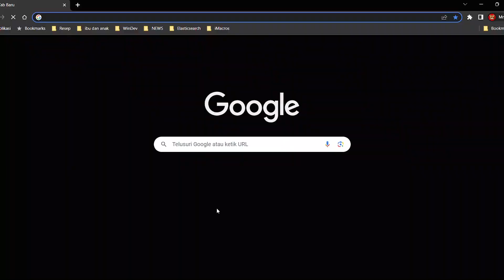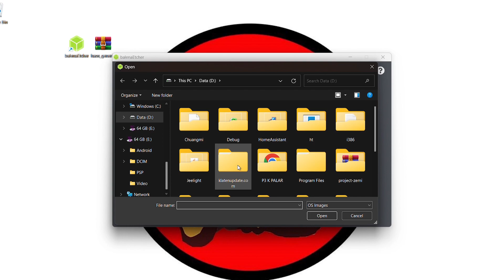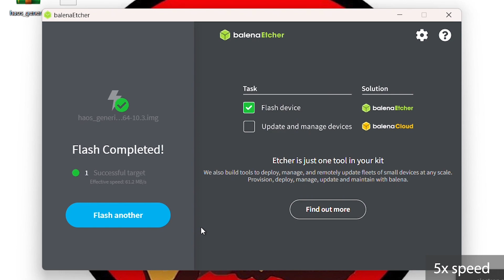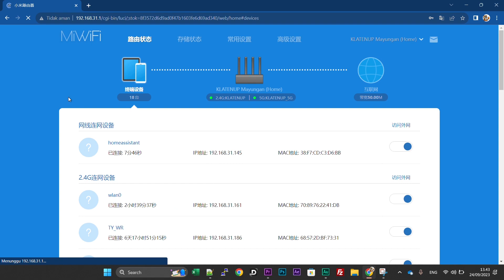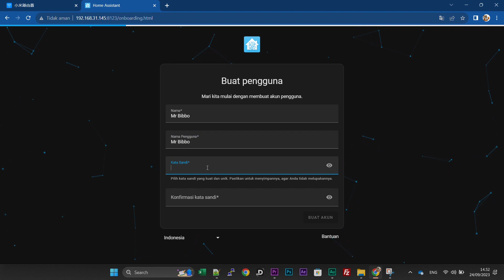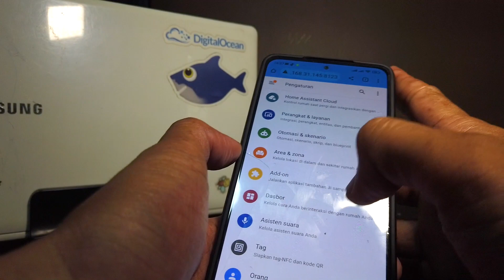Install Home Assistant di Mini PC Geekom Mini Air 11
Kali ini mr bibbo lagi nyoba install home assistant os mom supervised di mini pc ya, dan mini pc nya yang pernah kita review dulu yaitu geekom mini air 11.

Perlengkapan yang digunakan di video ini ada SSD M.2 Enclosure ya bisa dibeli di sini

Semoga bermanfaat!

Business Inquery:
Chapters:
00:00 Intro
00:23 SSD Enclosure
01:33 Download Software and image file
02:27 Flashing HA to SSD
03:39 Ganti SSD Mini PC ke SSD HA
04:33 Starting HA on Mini PC Geekom Mini Air 11
05:00 Set up awal HA
06:31 Kesimpulan